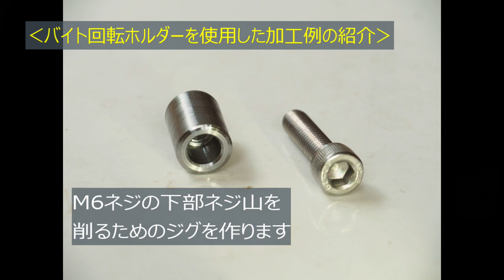QCTP holder make2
内径バイトホルダーとその敷台を製作します。時間の関係でホルダーの製作過程は省略しました。動画の内容は敷台の製作とバイト回転ホルダーによる加工例です。動画ではM6ネジのネジ山を削るジグを作っています。